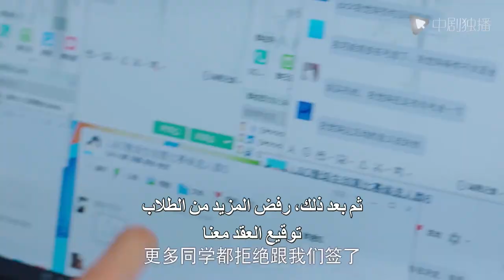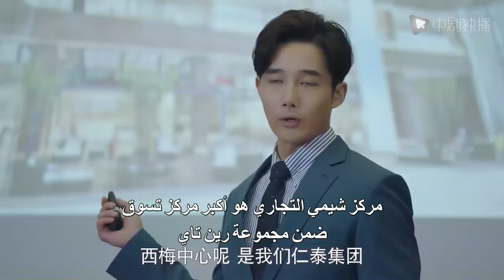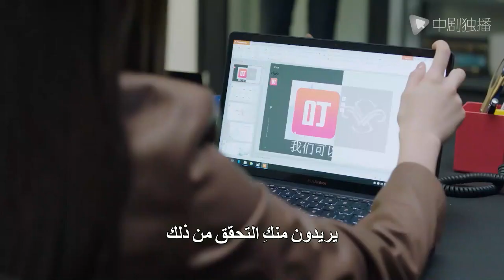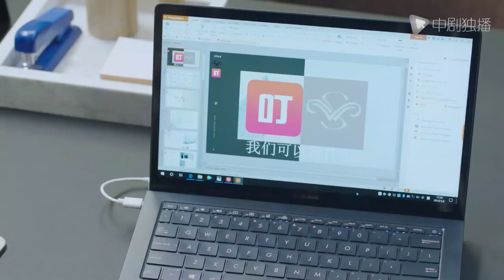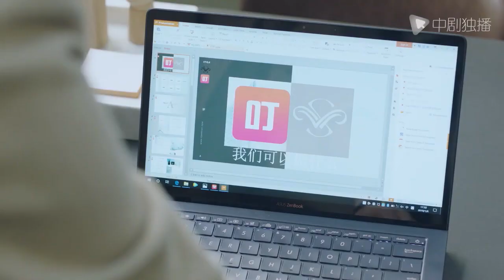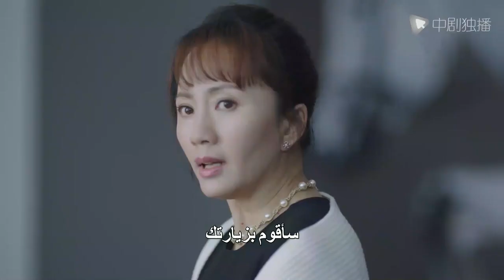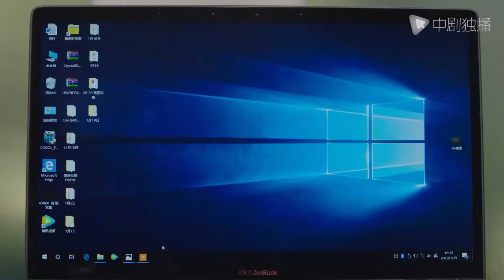السلسلة الصينية |قتال الشباب |Fighting Youth| 41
قتال الشباب
🌟 نبذة عن قصة المسلسل :
أصبح Lin Rui ، مدير المبيعات في SW East China ، وهي شركة مستحضرات تجميل معروفة ، أكبر تهديد ليحل محل رئيس Shu Wanting. من أجل موازنة لين روي ، نقل Shu Wanting فانغ جينغ ، وهو منافس مقرب ، إلى شرق الصين وعينه مدير مبيعات للقسم الثاني ، وبدأت معركة أداء المبيعات بدون بارود. دخل الوافد الجديد Zhang Xiaoyu إلى SW وأصبح مساعد Lin Rui. تحت إشراف Lin Rui ، أكمل التحول من الوافد الجديد إلى مهنة غير عادية وقابل حبه الخاص.